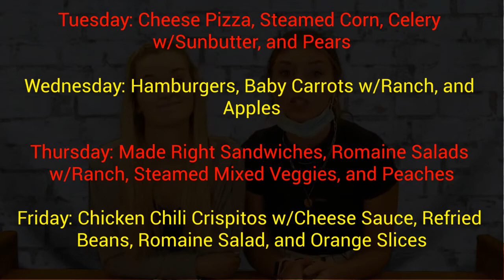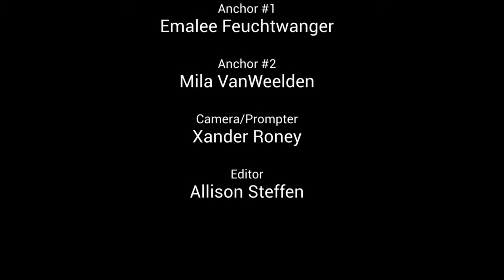Episode for 9/7-9/10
We're back! We had some trouble with our editing software, but believe it's all figured out now!

Weather Source: KCRG Weather